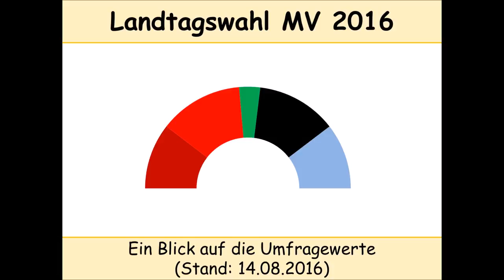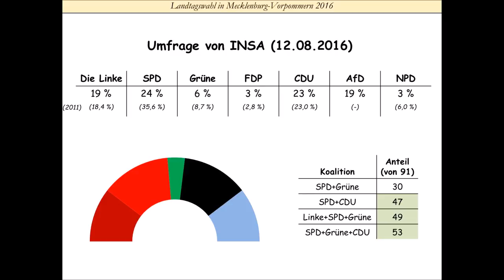Landtagswahl Mecklenburg-Vorpommern 2016: Umfragen - Stand 14.08.2016 (Sellering | Caffier)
Am 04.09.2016 wird der Landtag in Mecklenburg-Vorpommern neu gewählt. Erwin Sellering möchte weiterhin Ministerpräsident bleiben, aber neuesten Umfrageergebnissen zufolge könnte es für ihn sehr eng werden. In diesem Video soll der aktuelle Stand der Umfragen aufgezeigt werden.